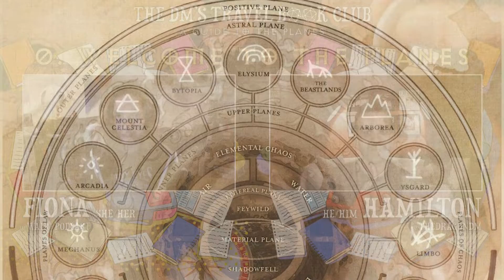The DM's Travel Bookclub: A Guide to The Planes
The hosts of The DM's Book Club proudly bring you a new series, The DM's Travel Bookclub: A Guide to The Planes!

Each episode, we'll explore the Planes of Existence as outlined in the Great Wheel cosmology in the roleplaying game, Dungeons & Dragons. Join us on this journey!

Credits

The DM's Book Club is hosted, recorded, edited, and produced by Fiona Howat and Hamilton

Credits